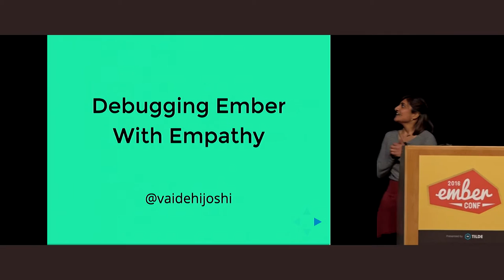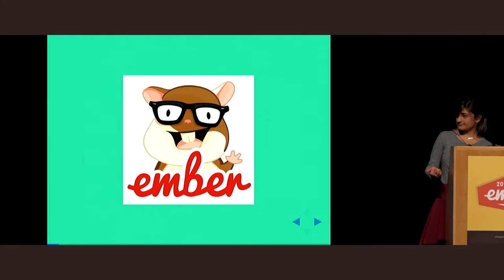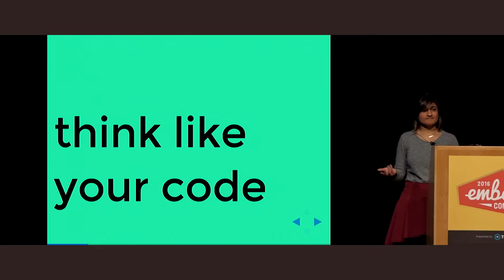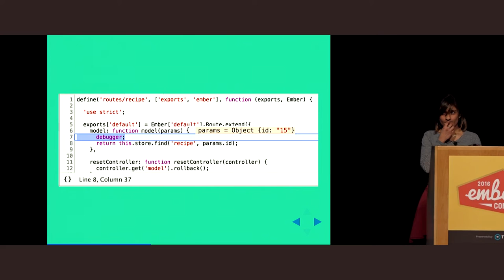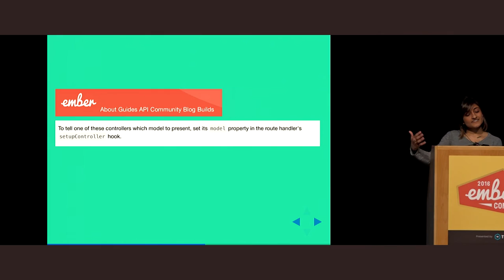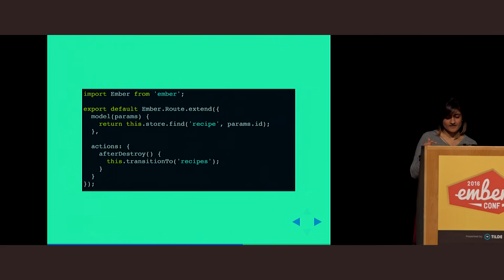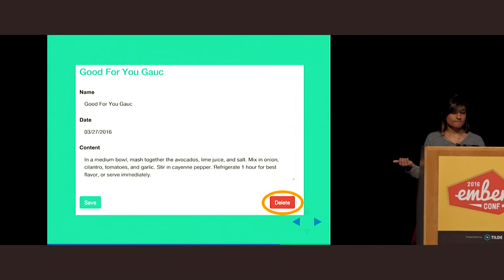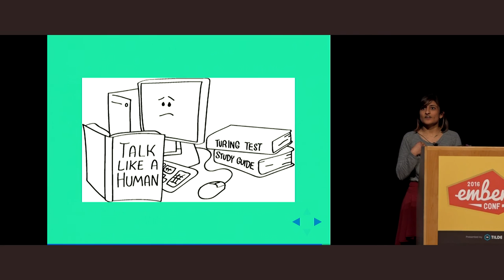EmberConf 2016: Debugging Ember With Empathy by Vaidehi Joshi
Debugging Ember With Empathy by Vaidehi Joshi

Denial, anger, bargaining, depression, acceptance. But I don't mean the five stages of grief—I'm talking about the five stages of debugging your first Ember app!
Learning how to navigate the building blocks of Ember can be difficult, but the even trickier thing is knowing where to start debugging while you're still learning the framework. One approach that I use is to put myself into my code's shoes.
In this talk, we'll connect with our objects to understand what's going on under the hood. Let's jump over some common first-time Ember hurdles together by debugging our code — with empathy.